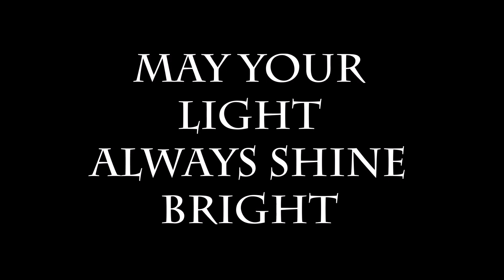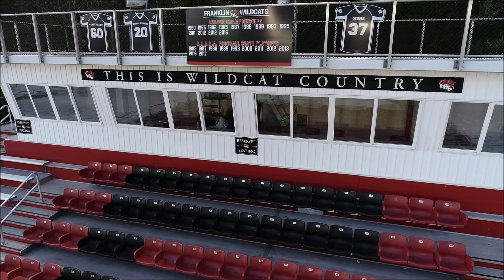Franklin's Senior High School Light Up The Stadium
Ohio's Senior Light Up Your Stadium Night